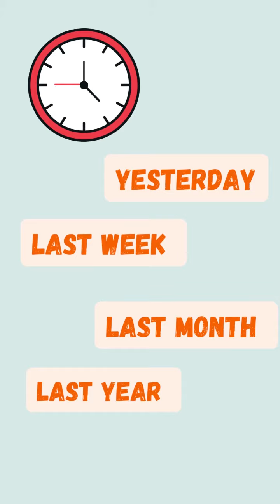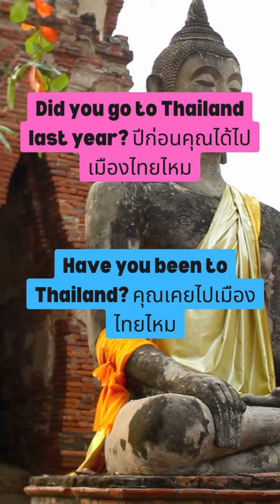Present Perfect Tense